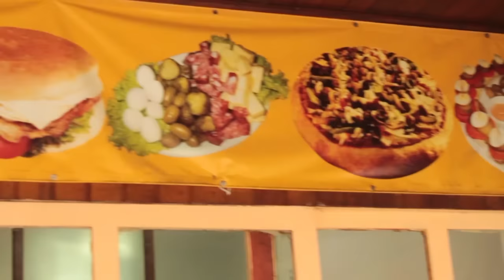À la Minuta R$ 15,00 no Beverly Hills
Mais uma à la minuta excelente pra nossa coleção de PFs dignos. Confere aí o Beverly Hills original.

Beverly Hills
Rua Cel. Fernando Machado, 400